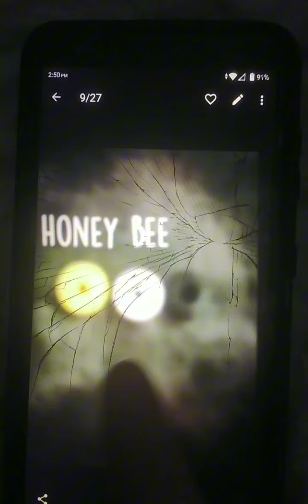1hr of making bracelets.. part (1) like for part 2